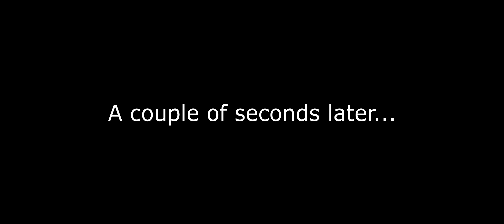ARMA 3 - Battle Royale Wins Montage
A short montage of some team based Battle Royale wins. Enjoy!